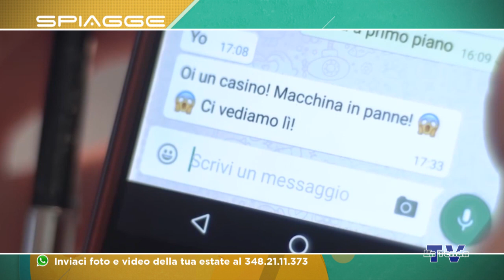Spiagge 2019 - 2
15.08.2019 - Conducono Alberto Bettarel, Federico Campodall'Orto. Una produzione La Tenda Multimedia